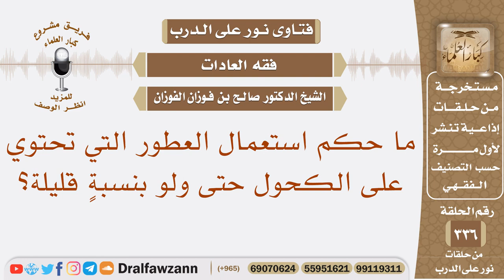ما حكم استعمال العطور التي تحتوي على الكحول حتى ولو بنسبة قليلة؟ الشيخ صالح بن فوزان الفوزان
نص السؤال: ما حكم استعمال العطور التي تحتوي على الكحول حتى ولو بنسبةٍ قليلة؟
السيرة الذاتية :
للاشتراك في قناة الشيخ صالح الفوزان

رئيس الفريق
لمشروع كبار العلماء